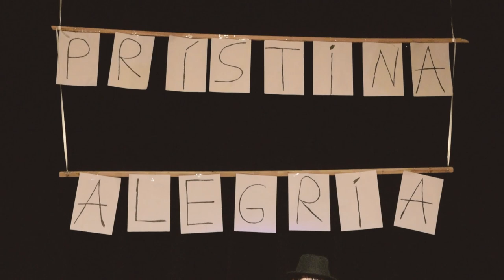Agu Scaglia - Prístina alegría (Video Oficial)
"Prístina alegría" es el nuevo video adelanto del próximo disco de  Agu Scaglia

Grabación, filmación y ediciones por Juan Manuel Ruiz de Galarreta (Billy Plantabaja) Iluminación por Nihuel Bottaro, BPB Records y NBS Técnica, Teatro Mateo Booz, Rosario, Argentina.

Antes de entrar a estudio para su nuevo material discográfico de 17 canciones lado A y B, a "Prístina alegría" podes escucharla en Spotify y Itunes de ahora en más y ver el video clip oficial completo en YouTube.

Agu Scaglia es un artista, compositor, cantante y guitarrista de la ciudad de Rosario, Arg. Fusiona el Rock con el Swing y el Gipsy rock, generando sonido único con su particular voz tangueada. "Prístina alegria" es el adelanto de su próximo disco.